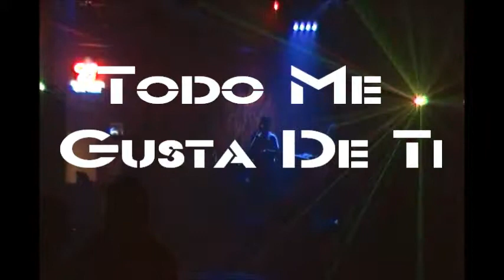Todo Me Gusta De Ti ♦4 EVER MUSIKAL♦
Caliente Night Club Iowa City, IA